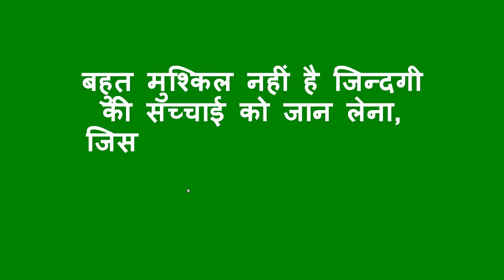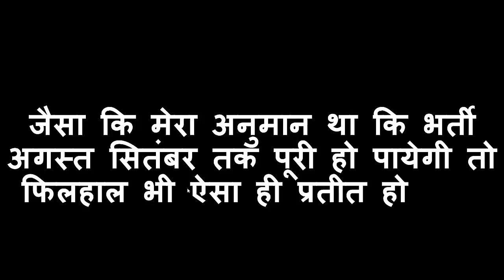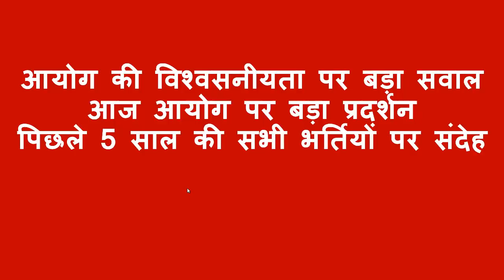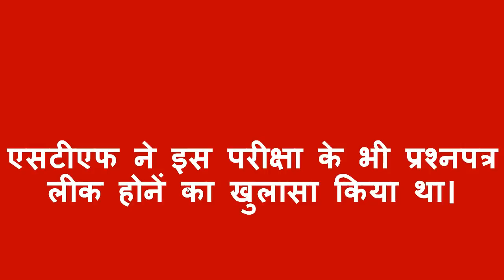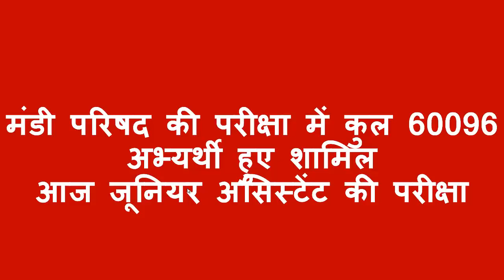दैनिक रोजगार समाचार 31 मई 2019। Daliy News update by Gyan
Daily Employment news by Study with gyan Prakash

goo.gl/RdZ8hL

goo.gl/EGMR6D

goo.gl/28wMrW

goo.gl/YDfy4v